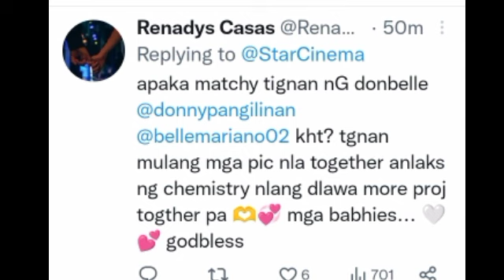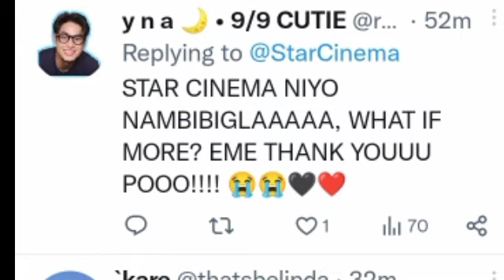MAG ASAWA VIBES na pormahan ng DONBELLE nagpagulat ng mga bula at mga netizen!!.